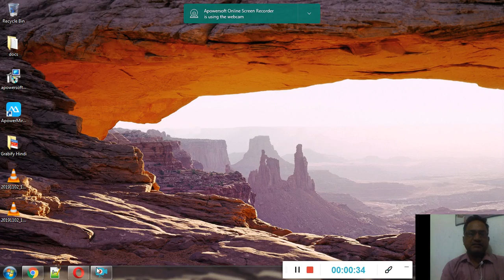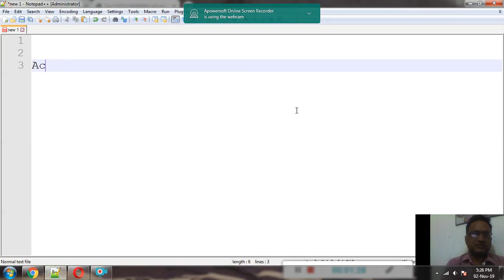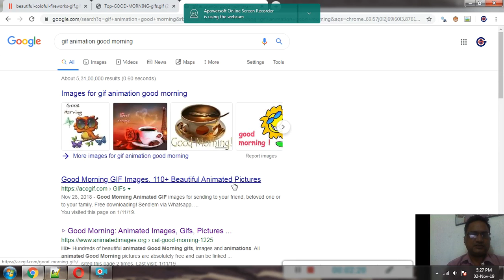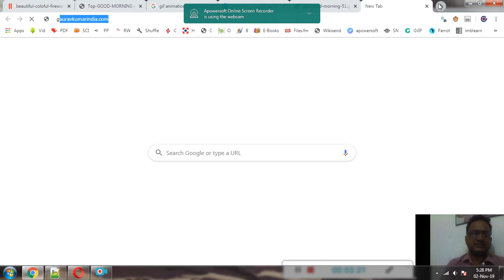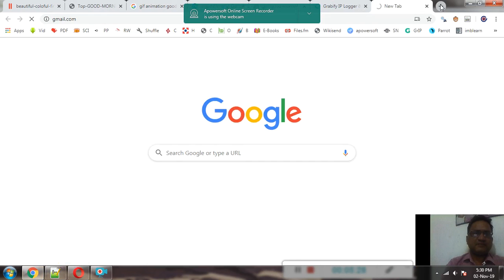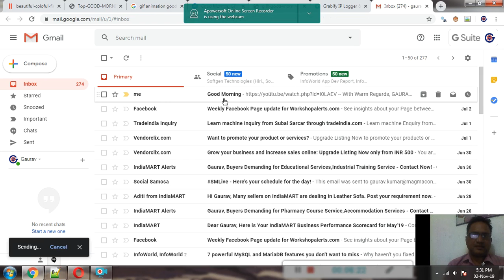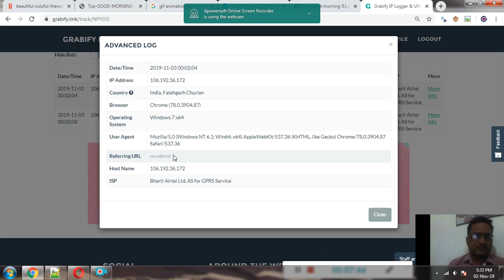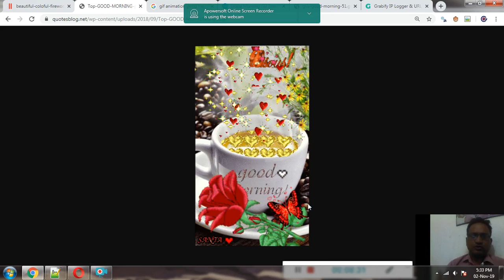How To Avoid Phishing Attacks | Beware of Cyber Attacks on Privacy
कभी भी अनजान व्यक्तियों द्वारा भेजे लिंक्स न ओपन करें. आपकी निजी जानकारी लीक हो  सकती है

We should not open the links sent from unknown persons to our WhatsApp or E-mail. Our personal information can be leaked out. This video is recorded to demonstrate the phishing attack and to aware the general public  and the high profile people to avoid them caught in the phishing attacks. The motive is to beware the public against privacy breach and to ensure them secure their personal information on mobile phone.

A number of online services are available to create the phishing links which should be recognized very carefully. If we do not see the URLs carefully, we can be trapped.

Phishing attacks are becoming increasingly common in today's digital world. These attacks can lead to the compromise of your personal and financial information, resulting in financial loss and identity theft. It's crucial to be aware of these attacks and take steps to protect yourself.

In this video, we will discuss how to identify phishing attacks and protect yourself from them. We will cover the following topics:

What is phishing? - We'll define phishing and explain how it works.

Types of phishing attacks - We'll discuss the different types of phishing attacks and how they can be used to target you.

Warning signs of phishing - We'll cover the warning signs of phishing attacks and how to identify them.

Steps to avoid phishing - We'll provide practical steps you can take to avoid phishing attacks, such as being cautious of suspicious links and attachments, keeping your software up to date, and using multi-factor authentication.

What to do if you're a victim of phishing - We'll provide steps to take if you fall victim to a phishing attack, including changing your passwords, contacting your financial institution, and reporting the incident to authorities.

By the end of this video, you will have a better understanding of how phishing attacks work and how to protect yourself from them. Don't let cybercriminals compromise your privacy and security – watch this video to learn how to stay safe online.